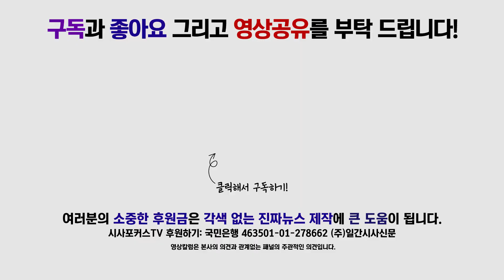박주민'한국당은 나라에 몇 안되는 한반도 평화 반대세력'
더불어민주당 박주민 최고위원은 29일 확대간부회의에서 한국당은 나라에 몇 안되는 한반도 평화 반대세력이라고 말했다.